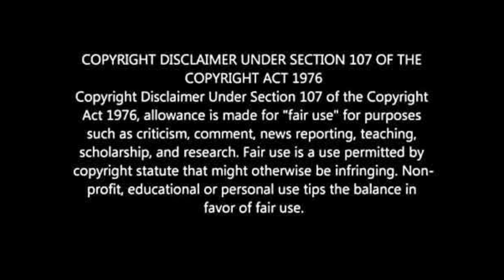Hotel Room-ல் சிக்கிய Zee Tamil சீரியல் நடிகை!கண்ணீர் விட்ட கணவர் !வெளியான ஆடியோ ஆதாரம் அதிர்ச்சி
சிக்கிய ஜீ தமிழ் சீரியல் நடிகை!கண்ணீர் விட்ட கணவர் !வெளியான ஆடியோ  ஆதாரம் அதிர்ச்சி !

முக்கிய சீரியலில் இருந்து விலகிய பிரபலம் நடித்த சீரியல்ல புது பிரச்சனை | Tamil Serial Actor Shree Quits Serials Because of Minnal deepa ! Famous Tamil Serial Actor ! Yaaradi nee Mohini Serial ! Tamil Serial Actor Shreekumar Family ! Zee Tamil ! Zee Tamil Latest News ! Zee Tamil Controversy ! Sun TV Serials ! Master ! Thalapathy Vijay ! Thala Ajith ! Thalapathy 64 ! Valimai Update ! Vijay 64 ! Tamilnadu Politicial ! Latest Tamil Cinema News ! Hot Tamil Cinema News

Latest Tamil Cinema News : Shree a Famous Tamil Serial Actor From Zee Tamil, Recently Left from Serials and According to Reliable sources Said He Has Left the Serials because of his Pair Serial Actress Minnal deepa, Who acted in the same serial, Shreekumar Ganesh is a Tamil television actor. He is best known for playing various roles in Super Hit Serials Anandham, Ahalya, Bhandham, Uravugal, Idhayam and Bommalattam on Sun TV. He is noted for his leading roles in Naanal, Pillai Nila, Thalayanai Pookal, Devathayai Kanden and Yaardai Nee Mohini from Zee Tamil

Latest Kollywood Cinema news : Famous Tamil Actor Says Goodbye and Leaves the Serials, Clash onZee Tamil Television - Famous Tamil Serial Actor Shree Reveals the Truth Behind Why He Left from Zee Tamil Serials and also Clarifies about his Pair is a serial Actress Minnal deepa is the Reason For Serial Actor Shreekumar Leaves the Serials

Master Update | Thalapathy 64 Update | Thalapathy Vijay | Vijay Sethupathi | Lokesh Kanagaraj | anirudh | Vijay 64